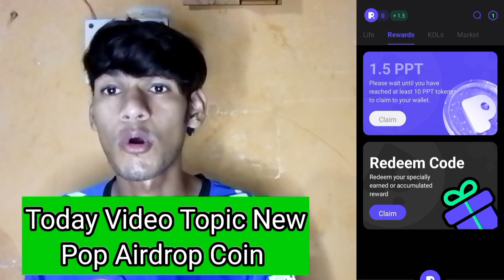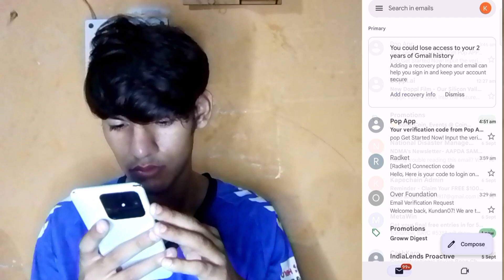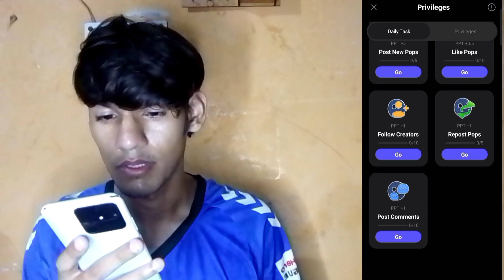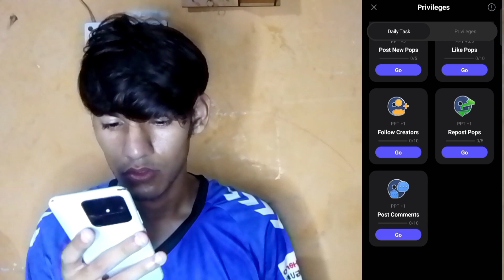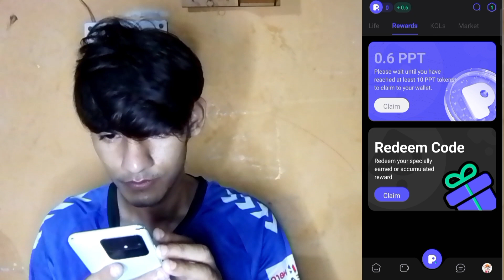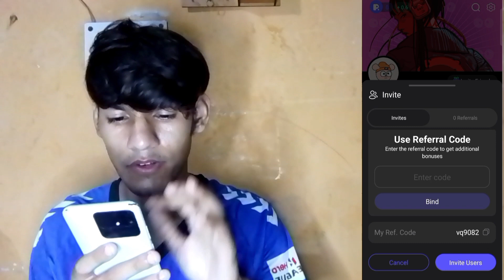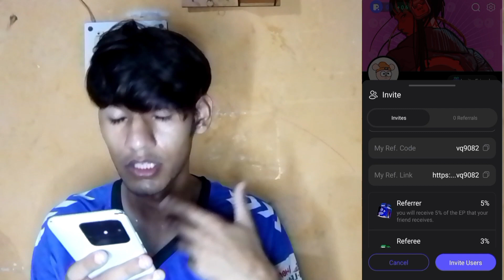Free $500 USDT New Airdrop Pop Coins List in Houbi Exchange App 😯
Invite code=vq9174

invite code = MNGGZJ3QQV7

Avive Mining App Link ⬇️

crypto gpt Link ⬇️

Download CryptoGPT and farm rewards!
Use my code to sign up: WLP76ZJ

Invite code=sandy66

And download this apps future Bitcoins mining apps

or bhi mining apps hai bhai yo isko bhi download kar lo bs kuch mahino me lunch hone wale hai 💯 all links

Invite code=XVTRXD